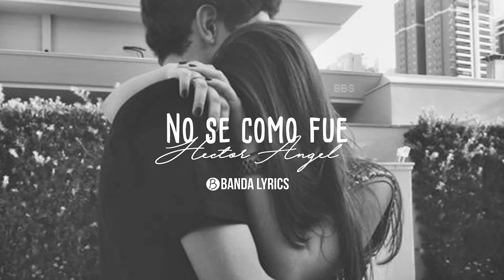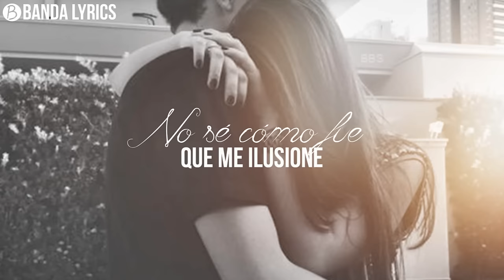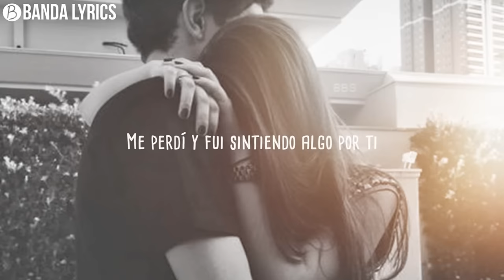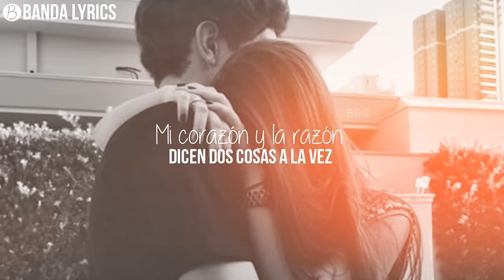Hector Angel - No se como fue [Vídeo Lyrics] [Música de Banda] ESTRENO 2016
|PROMOCIONA TU MÚSICA EN BANDA LYRICS|

|CANAL DEDICADO A LA REALIZACIÓN DE VÍDEOS LYRICS|

Vídeo Producido por: Banda Lyrics
|Derechos y creditos a sus respectivos autores en el audio e imagenes|

|CONTACTO|

Se les agradece a cada uno de ustedes por formar parte de Banda Lyrics
por tu Like, comentario,compartir y suscripción.

|GRACIAS|

NOTA: SI VES CANALES CON EL MISMO NOMBRE O MISMA FORMA DE EDITAR NO TIENEN NINGUNA
RELACION CON ESTE CANAL.